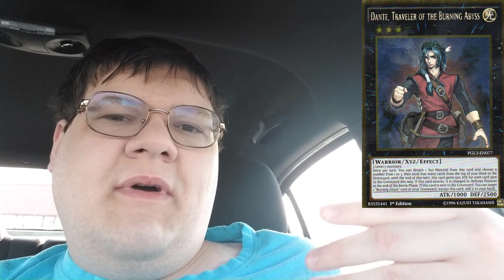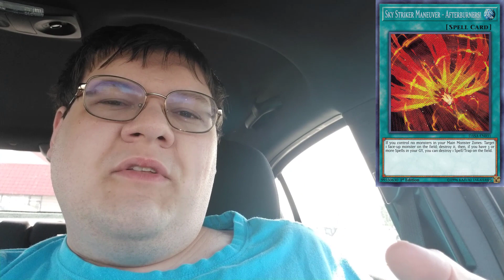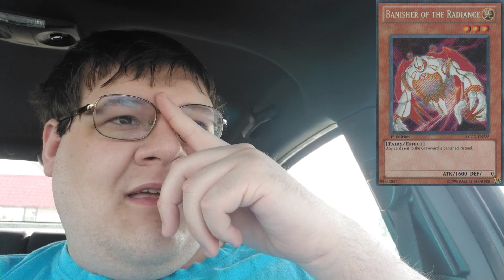Burning Abyss Once Again Saves Another Format From Ruin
This was the weekend of change for the game of Yugioh! Players learned that the tier 0 power of Sky Striker Trickstar could be beaten! Many players stepped up to bat this weekend and many of them struck home runs! What do you think about the weekend of change?